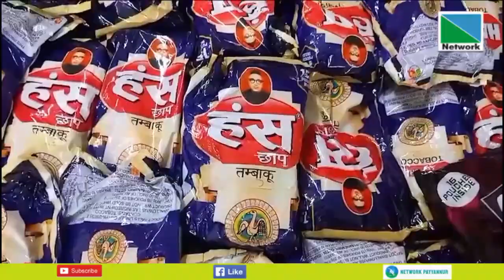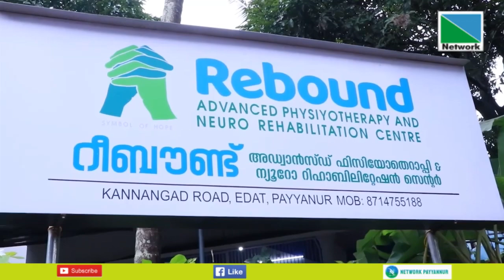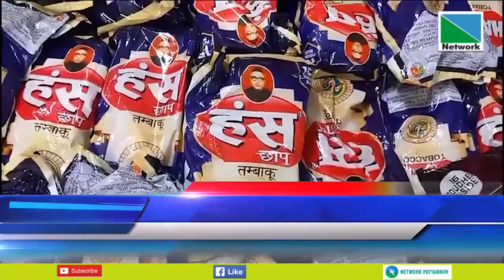29 SEPTEMBER 2023